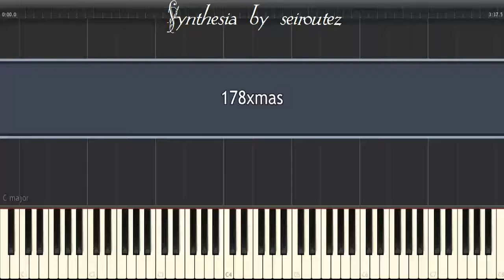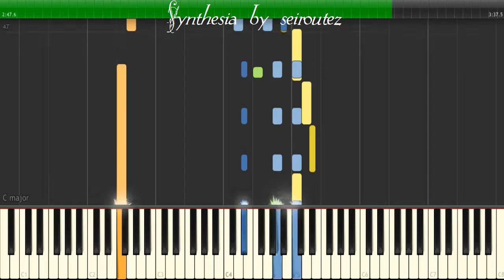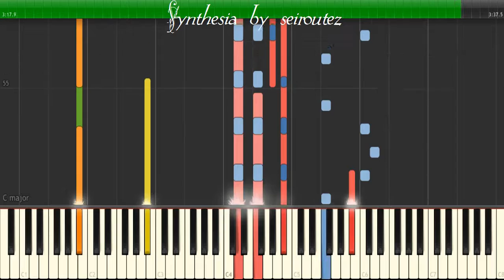[Synthesia][MIDI] 178xmas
[Synthesia][MIDI]